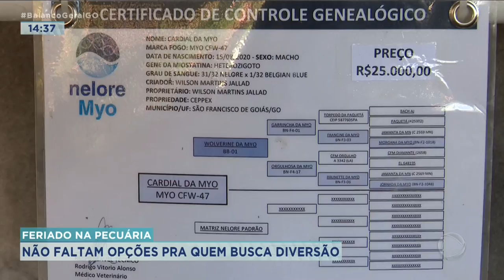FERIADO NA PECUÁRIA: NÃO FALTAM OPÇÕES PRA QUEM BUSCA DIVERSÃO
AGORA A POUCO NÓS MOSTRAMOS AO VIVO A KAMYLLA RODRIGUES NA PECUÁRIA. E QUEM ESTEVE LÁ HOJE TAMBÉM FOI O REPÓRTER DIVINO RUFINO QUE APROVEITOU PRA SE DIVERTIR UM POUCO. ACHO ATÉ QUE ELE SE ESQUECEU ESTAVA TRABALHANDO.